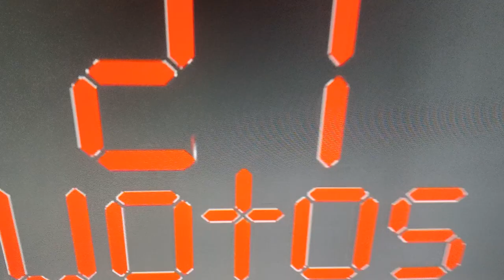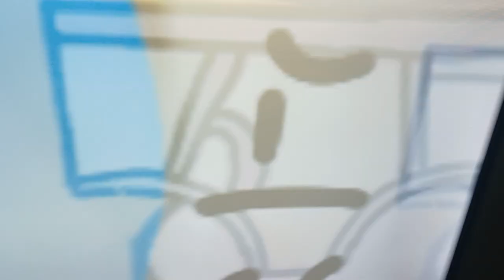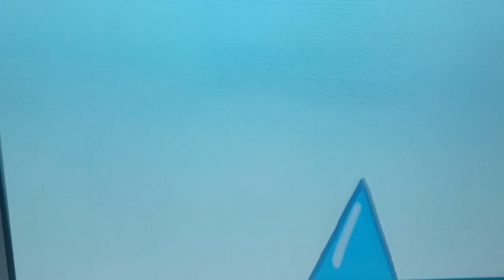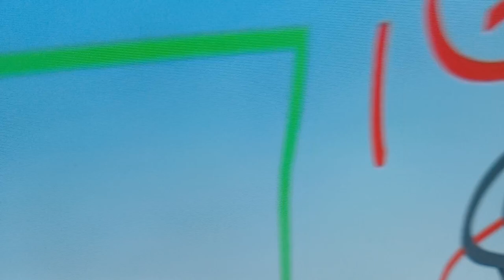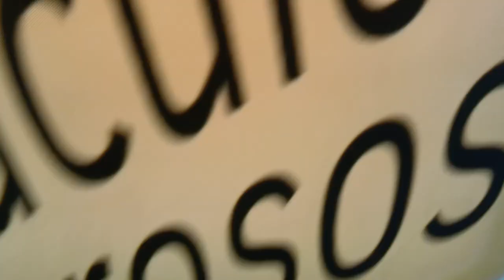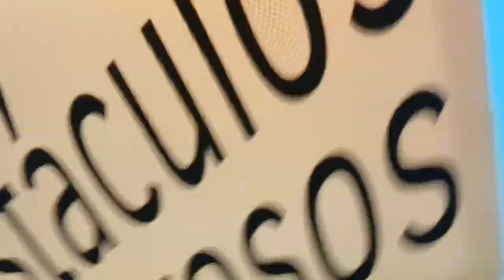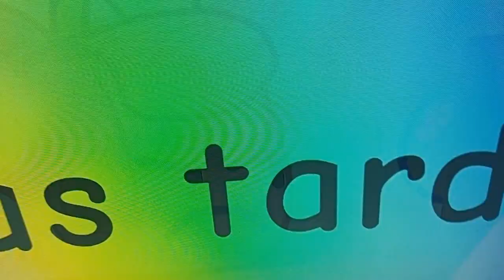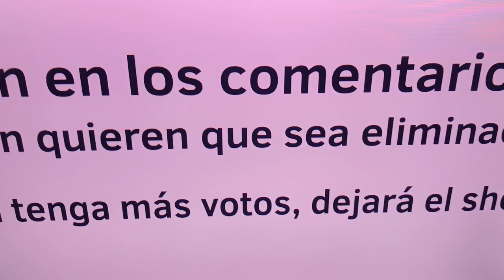CI 2: Non Revealin' Reveals